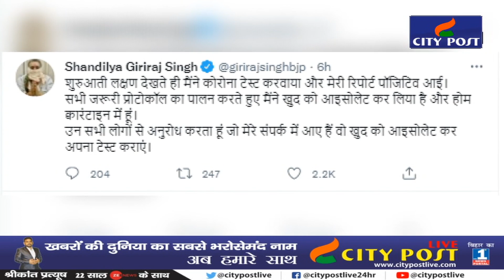Corona की चपेट में आये Giriraj Singh ने कहा-संपर्क में आने वाले करा लें टेस्ट।